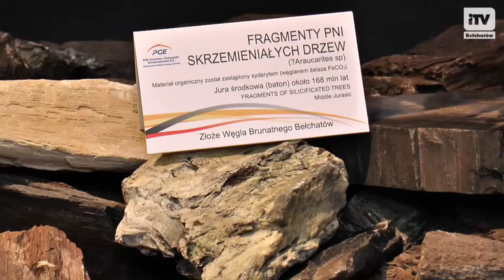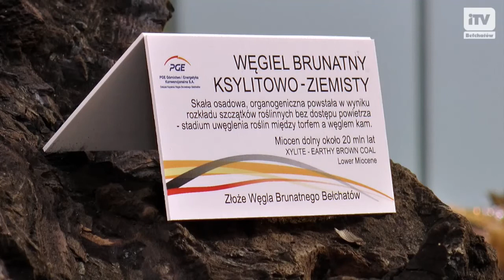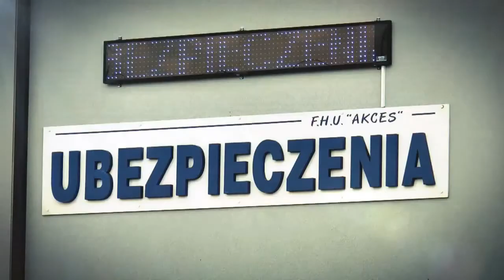VIII Międzynarodowy Kongres Górnictwa Węgla Brunatnego - iTVBełchatów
W dniach 7-9 kwietnia odbył się VIII Międzynarodowy Kongres Górnictwa Węgla Brunatnego „Węgiel Brunatny szanse i zagrożenia". Było to jedno z największych i najważniejszych spotkań, na którym pojawili się nie tylko eksperci z Bełchatowa, ale również najważniejsze osobistości z tej dziedziny z kraju. Patronat nad imprezą objął Wicepremier Rządu RP Minister Gospodarki Janusz Piechociński.

Powiedz o tym znajomym !